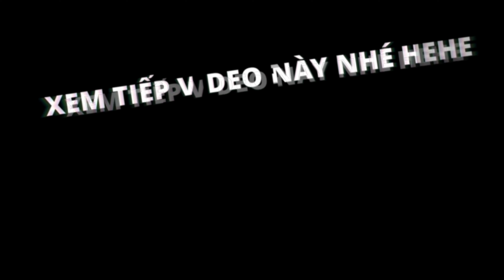#11 ĐI SINGAPORE CHỤP ẢNH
Xin chào. Chúng ta nên chào nhau cả những chỗ khác các bro ạ